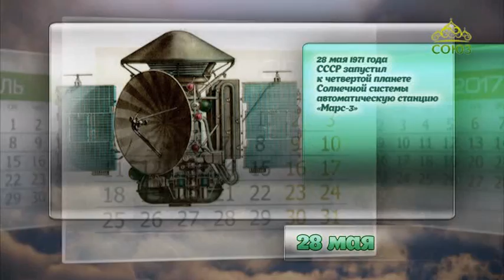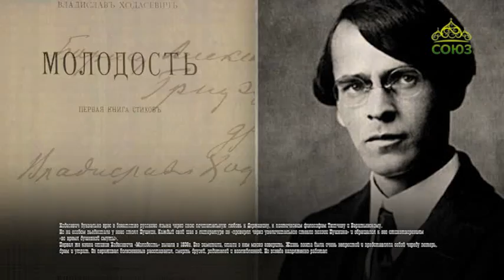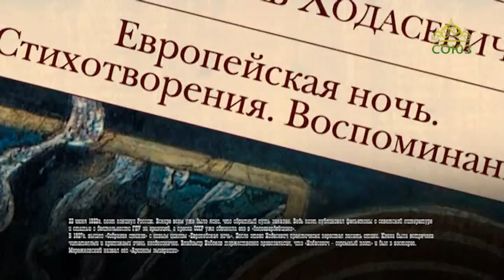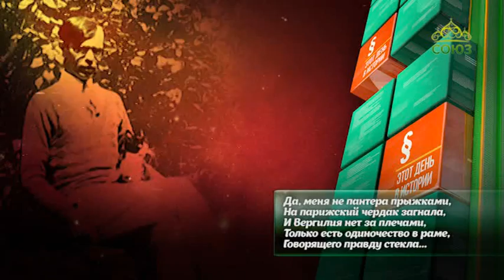Этот день в истории. 28 мая 2017г. Владислав Ходасевич - поэт.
28 мая 1886 года родился поэт Владислав Ходасевич.